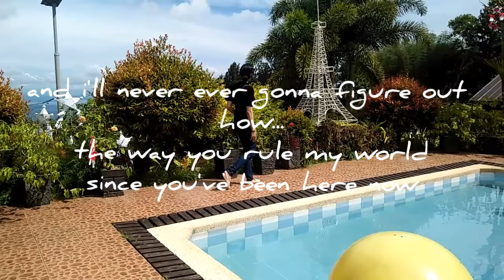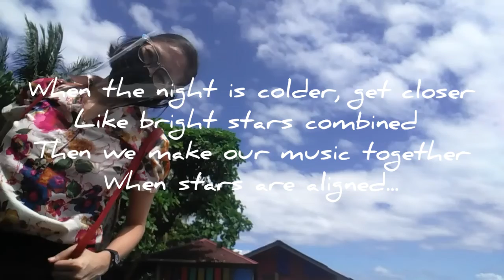Stars Are Aligned - Acapellago (Short Acapella Cover)